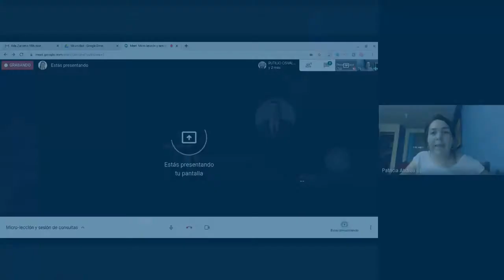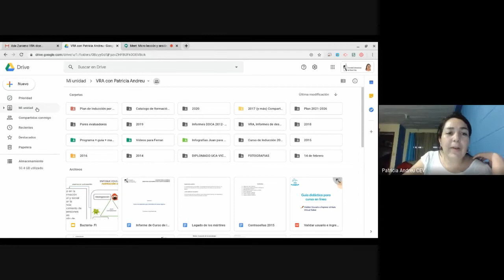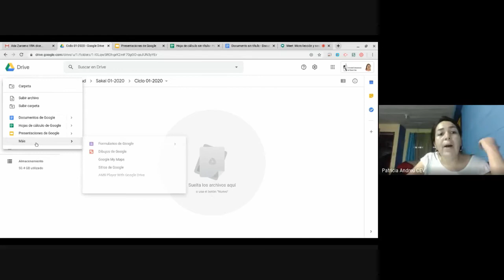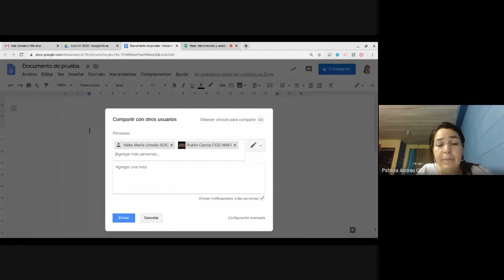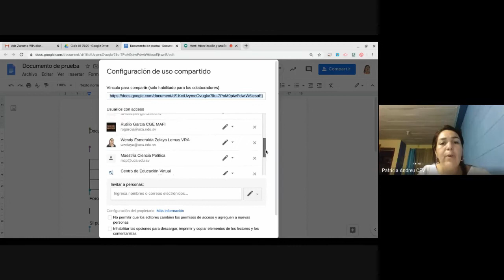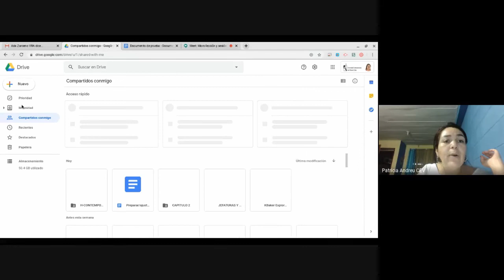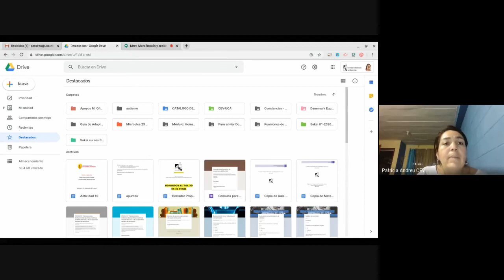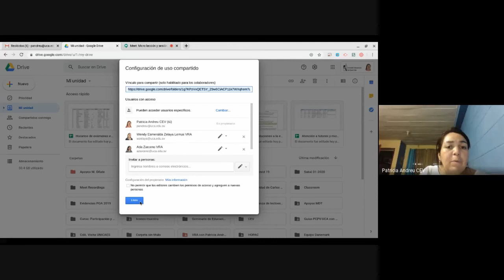Microlección 2 - Introducción a Google Drive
-Este video forma parte de las videoconferencias de microlecciones de apoyo a la academia para el desarrollo de buenas prácticas en las plataformas virtuales. Compartimos la inducción del tema para el aprovechamiento de toda la comunidad universitaria.-

En este video aprenderás a utilizar la herramienta de Google Drive para crear documentos de cualquier tipo y poder compartirlos con otras personas para trabajar colaborativamente.

2020 - Universidad Centroamericana José Simeón Cañas, El Salvador